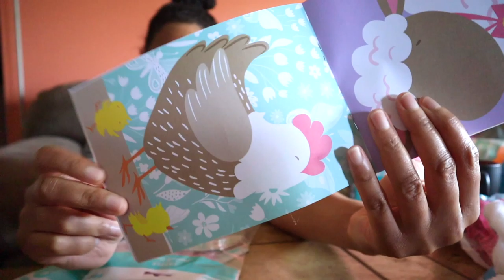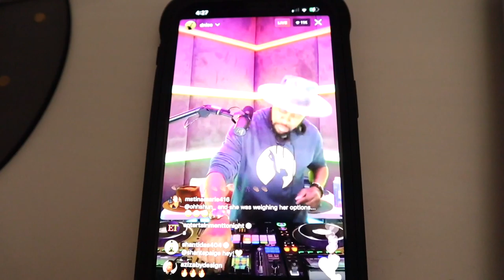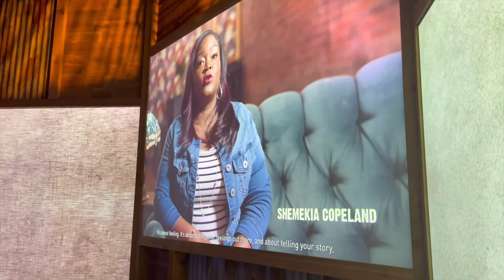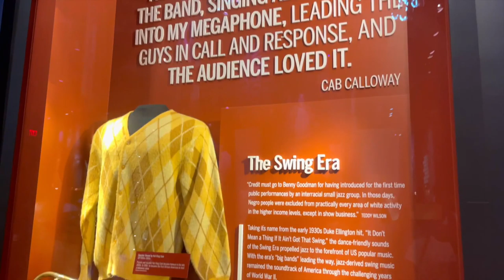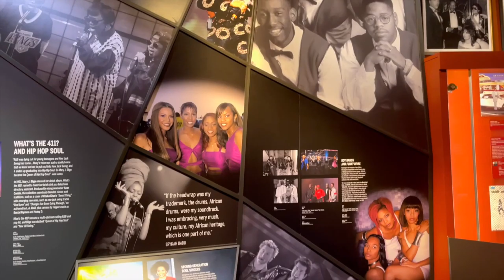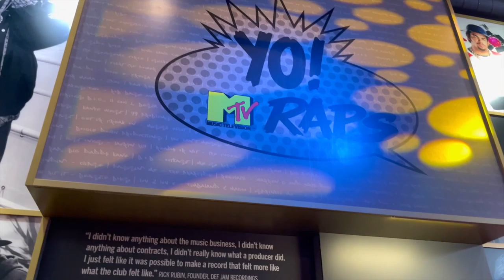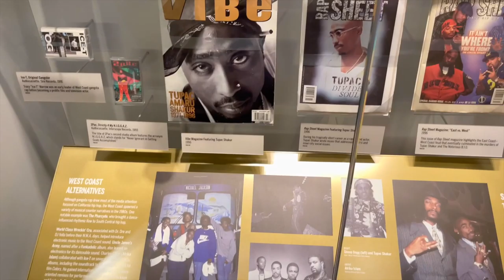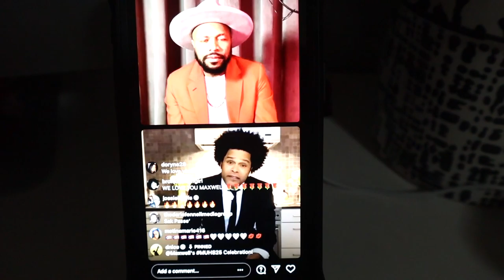WEEKLY VLOG | MAKING EASTER BASKETS, MUSIC MUSEUM, RUNNING ERRANDS + HOW I TAKE MY OOTD PICTURES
Hey Dolls!! Hope you enjoyed this weeks weekly vlog! Be sure to give this video a thumbs up for more weekly vlogs!

♡ T I K  T O K➜  @mariebarbieee

C O U P O N S  &  O N L I N E S H O P P I N G:

*Receive $10 when you sign up with my invite code MARIEBARBIE

♡ With persistence, a good attitude, hard work, and surrounding yourself with positivity you can achieve anything  ♡

♡ 1 Corinthians 16:13 ♡

xoxo
-Marie

this video contains how I take ootd pictures, taking ig pics, shop with me, a week in my life, taking instagram pictures, come shop with me, outfit of the day, come grocery shopping with me, shop with me 2021, how I take instagram pictures, how to take pictures with your phone, shop with me 2021, vlog, daily vlog, outfit of the day, vlog ,daily vlog, weekly vlog